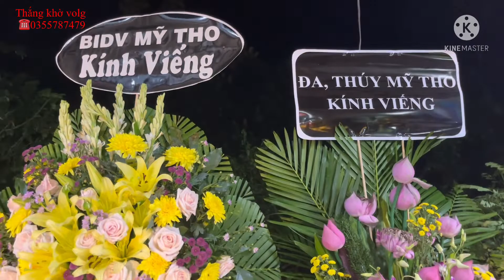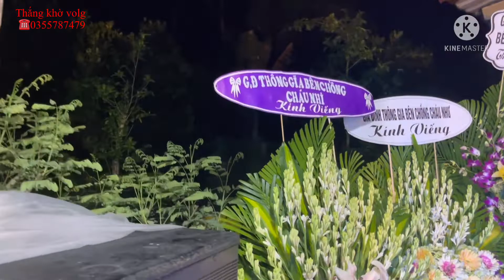Trai hom đại Đức thọ cùng đội pháo hoàng Tòng cái bè xin chia buon cùng gia đình